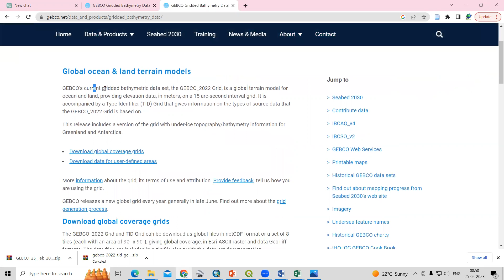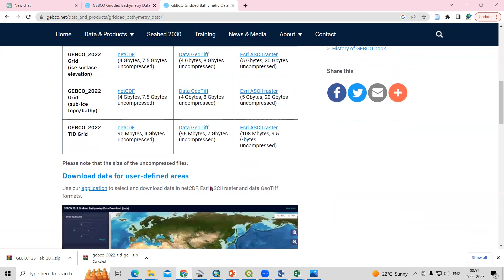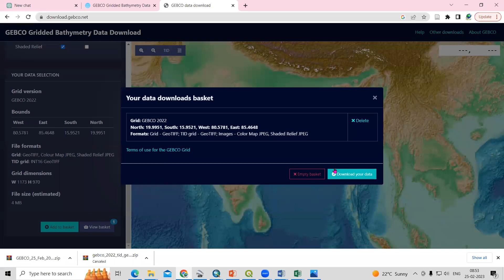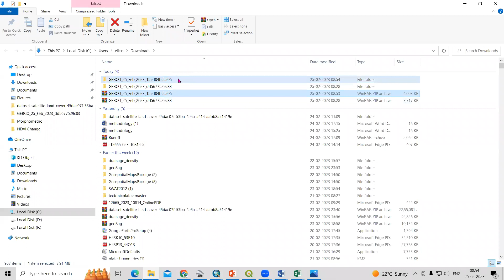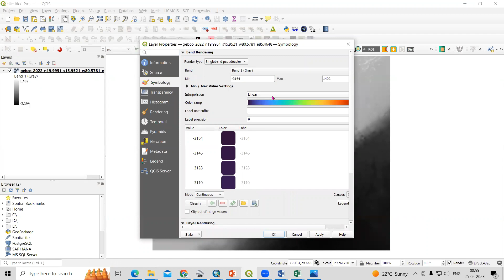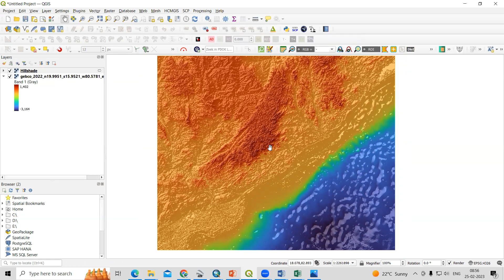RS & GIS QA45 How to download bathymetry data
GEBCO: The General Bathymetric Chart of the Oceans (GEBCO) provides a global bathymetry data set with a resolution of 30 arc-seconds. The data can be downloaded in netCDF and GeoTiff format from the GEBCO website.

00:00 Intro
00:32 GEBCO

Geotech GIS Training institute is a prestigious remote sensing training institute in India. Our vision is to bring an opportunity to every aspirant who dreams of a successful career in remote sensing and GIS field.

We conduct the following courses:
Training Program Related to Project Work- Duration- 1 Month
Basics of Remote Sensing and GIS - Duration- 3 Months
Advance Diploma in Remote Sensing and GIS - Duration- 6 Months
PG Diploma in Remote Sensing and GIS- Duration- 1 Year
Master of Remote Sensing and GIS - Duration: 2 Years
Any Help Contact